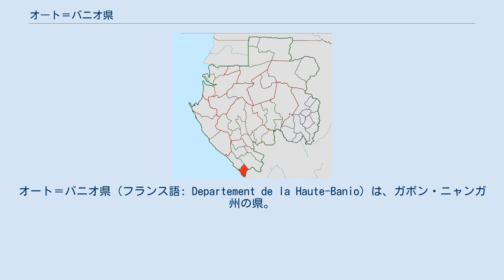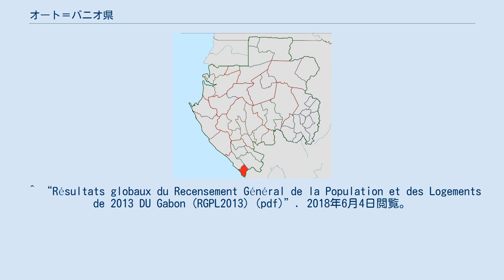オート＝バニオ県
オート＝バニオ県（フランス語: Departement de la Haute-Banio）は、ガボン・ニャンガ州の県。
県都はンディンディ。
名称は県内にあるバニオ潟に由来する。
1975年12月18日に設置。
 面積1,541km2、人口は1,413人（2013年国勢調査）でコモ＝オセアン県に次いで少ない。
 2つのカントン（郡）と1つのコミューン（基礎自治体）から成る。
2018年6月4日閲覧。
 ^ “Gabon:Administrative Division”. Citypopulation.de (2017年7月23日). 2018-06-閲覧。